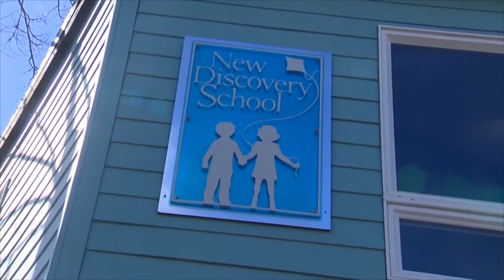WHERE THE CHILDREN PLAY - Offical Trailer 1